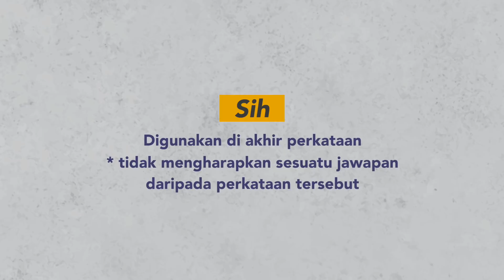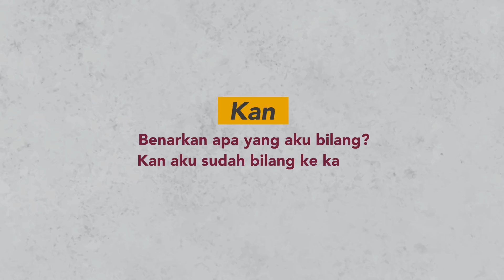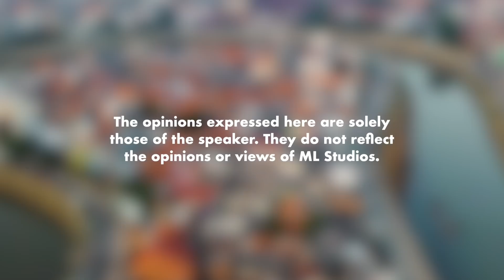Bahasa Indonesia: Dong, Kok, Sih, Lah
Apa-apaan dong.